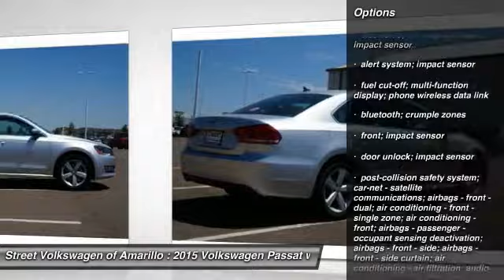2015 Volkswagen Passat Amarillo TX EW6743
2015 Volkswagen Passat 1.8T Limited Edition

2725 SW. 45th Avenue

Cruising in this 2015 volkswagen passat 1.8t limited edition is better than ever with amenities such as an mp3 player, cd player, a premium sound system, premium speakers, anti-lock brakes, a backup camera, blind spot sensors, traction control, dual airbags, emergency brake assistance, bluetooth, and airbag deactivation. with an unbeatable 5-star crash test rating, this sedan puts safety first. according to a review from carsdirect, fit and finish has that teutonic feel, with tight tolerances and quality materials. interested call today to schedule your test drive contact information: street volkswagen, 2725 sw 45th ave, amarillo, tx, 79110, phone: , e-mail: salesstreetvw.com.